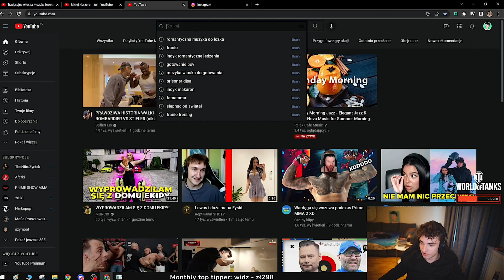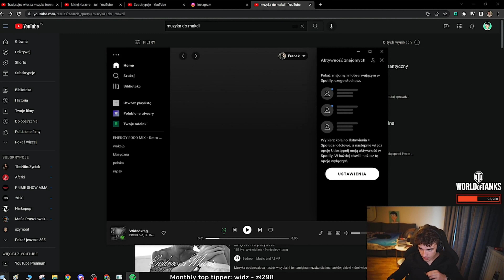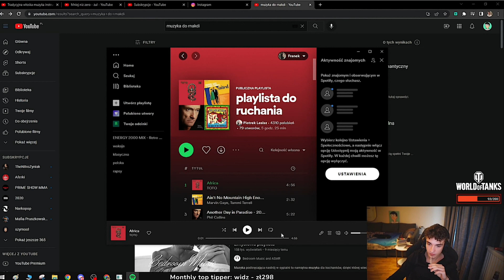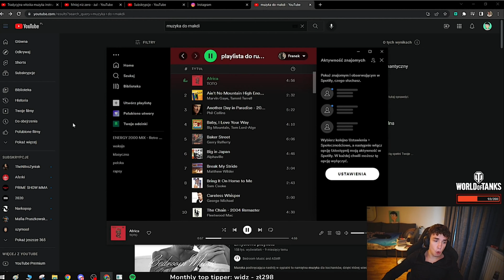Franio SZYKUJE Się Do RANDKI Z Lizą , A Widzowie Go DZIELNIE Wspierają (uwaga! bez cenzury)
Perypetie Frania nie mają końca. Tym razem szykuje się na przyjście Lizy. Widzowie z twitcha oczywiście wspierają go na swój specyficzny sposób. Liza i Franio na randce przy tysiącach widzów.